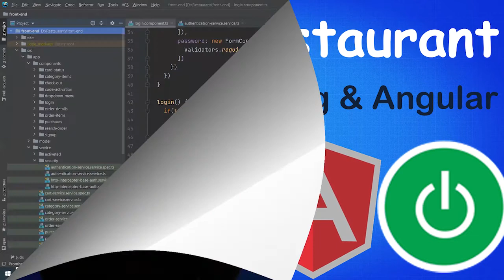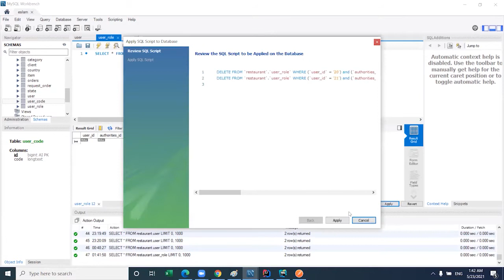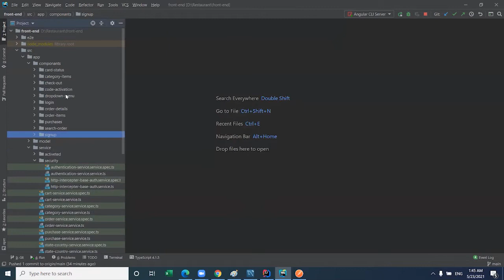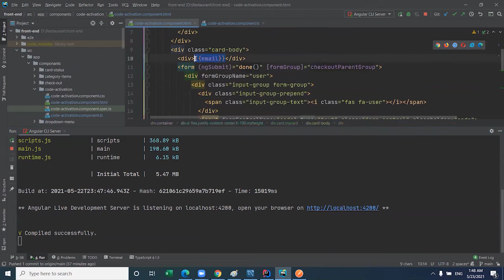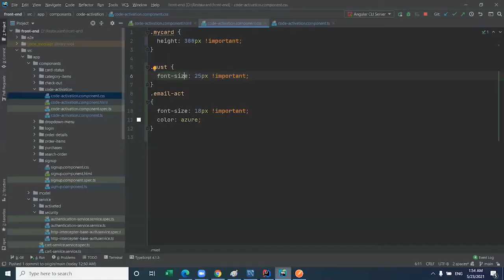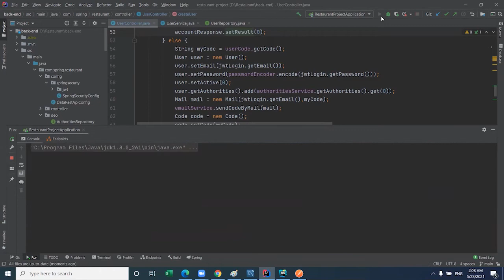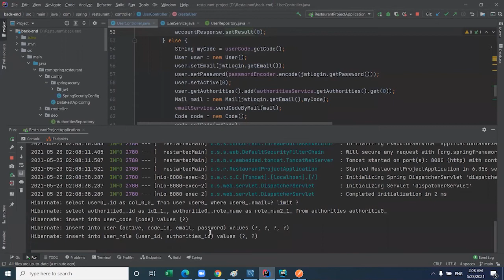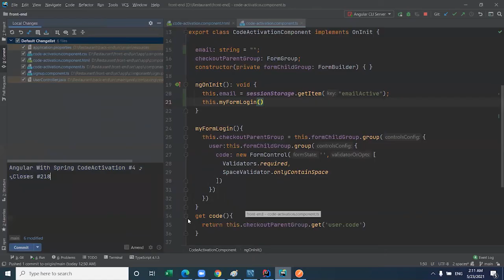Angular With Spring CodeActivation #4